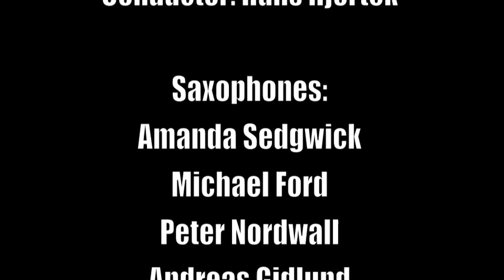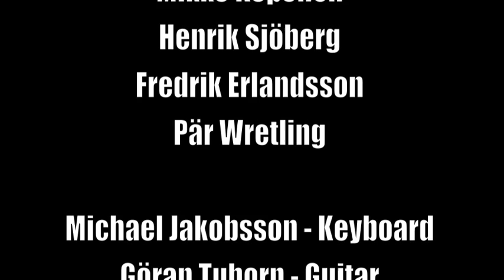She ain´t Going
Live at Schaumansalen in Jakobstad, Finland 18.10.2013

Conductor: Hans Hjortek

Vocal: Cleo (Nathalie Missaoui), Sabina Ddumba

Saxophone:
Amanda Sedgwick
Michael Ford
Peter Nordwall
Andreas Gidlund
Jonas Knutsson/Fredrik Lindborg

Trombone:
Kristian Persson
Martin Pålsson
Juha Kortehisto
Mikael Långbacka

Trumpet:
Mikko Koponen
Henrik Sjöberg
Fredrik Erlandsson
Pär Wretling/Tobias Udd
Michael Jakobsson: piano/keyboards
Göran Turborn: guitar
Johnny Åman: bass
Markus Ketola: drums